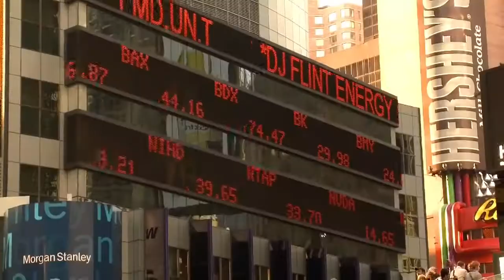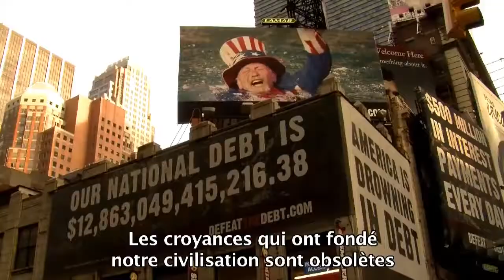En Quête de Sens